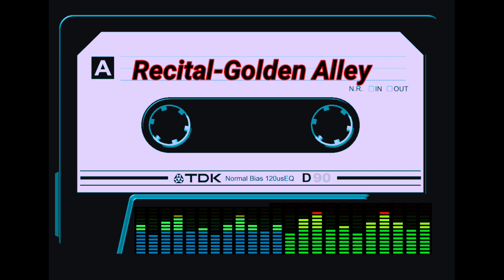RECITAL - GOLDEN ALLEY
RARE MUSIC 80's      USSR.    1985.